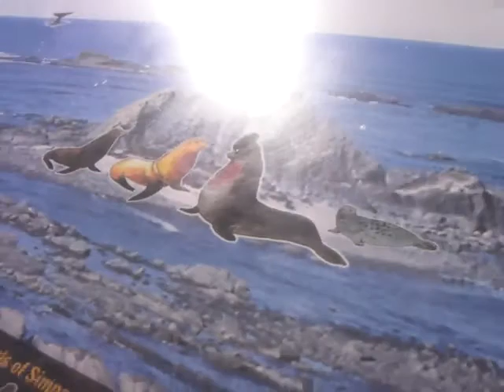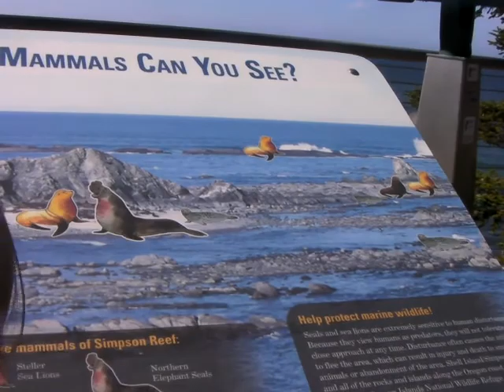Cape Arago Seals.MP4